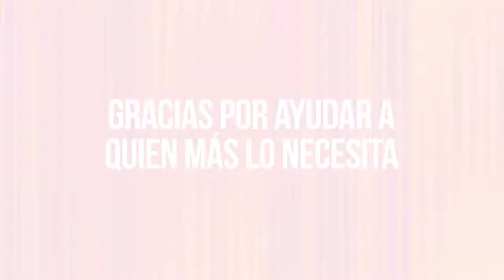Pasión por Ayudar & Mi Gran Esperanza A.C. - Laboratorio de Creatividad 2015